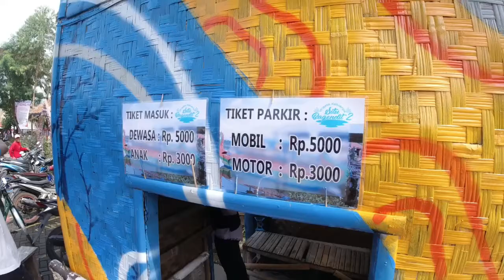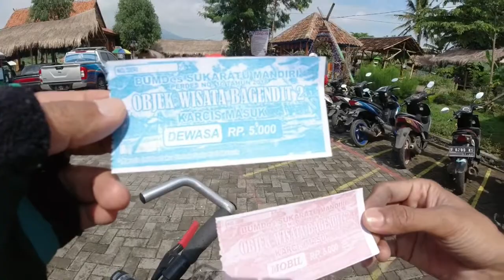Wisata Murah Situ Bagendit, View Gunung Yang Mempesona | Part 2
Situ Bagendit di Kabupaten Garut merupakan salah satu objek wisata yang sudah ada sejak tahun 1800 an. situ ini sudah terkenal sejak dahulu kala. disamping indah pemandangan nya yang dari kejauhan diapit oleh beberapa gunung seperti cikurai, guntur dan papandayan, situ ini juga dulu terkenal angker, begitu yang diterima dari penjelasan salah satu masyarakat yang dilalui disekitar situ bagendit.
Saat ini situ bagendit dalam proses renovasi di situ bagendit 1 dan tidak bisa dikunjungi, maka para wisatawan diarahkan ke situ bagendit 2 yang tidak terlalu jauh dari situ bagendit 1. para pesepeda juga bisa menikmati dengan mencoba bersepeda mengelilingi situ bagendit dengan pemandangan alam yang sangat mempesona.
di situ bagendit 2 kita juga bisa naik perahu ketengah dengan biaya Rp.60 ribu untuk 8 orang. ditengah situ bisa membeli ikan yang dijala oleh penduduk dan bisa dimasak di warung makan dipinggir diatas situ. dengan menu ikan nila situ bagendit.